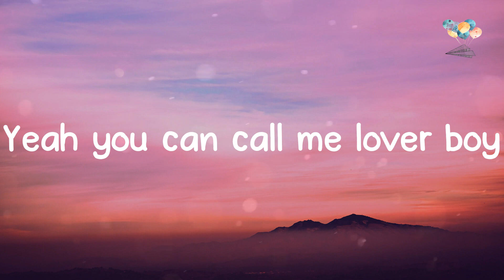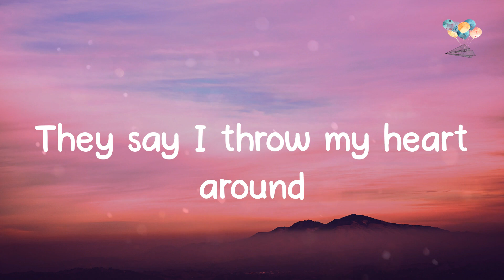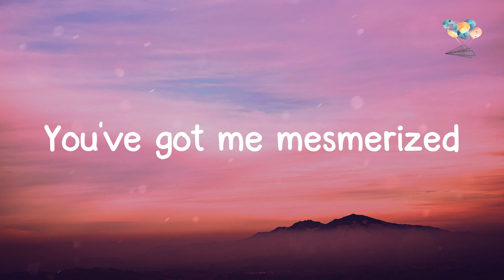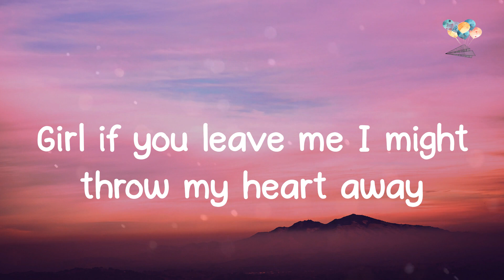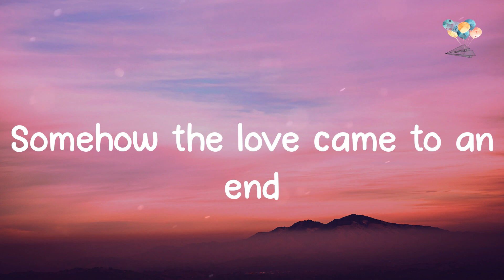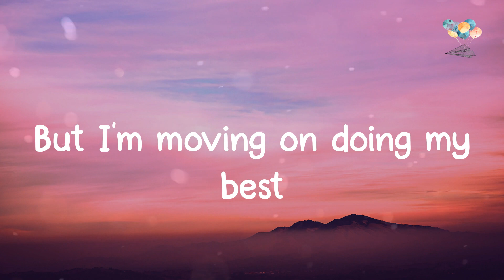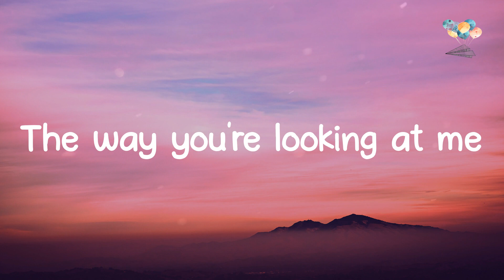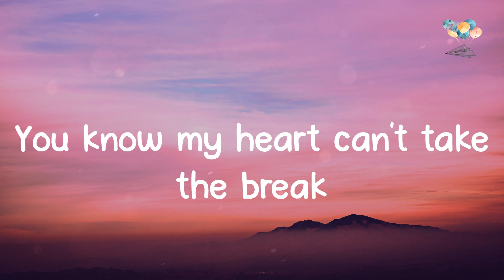A-Wall - Loverboy (Lyrics)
️🎈 Lyric video for Loverboy by A-Wall